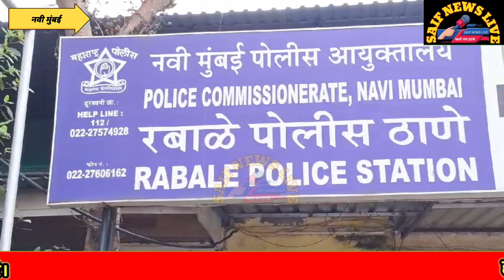NaviMumbai . भाई ने भाई के घर की 35 लाख की डकैती. पहुंचा जेल.